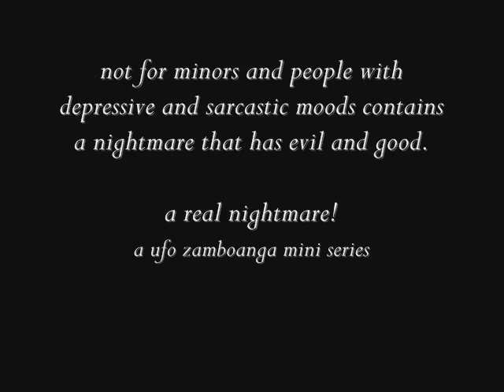UFO zamboanga my real nightmare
a real nightmare i had enjoy!